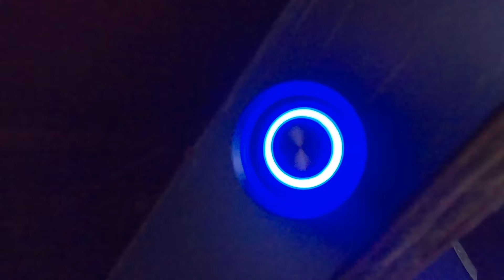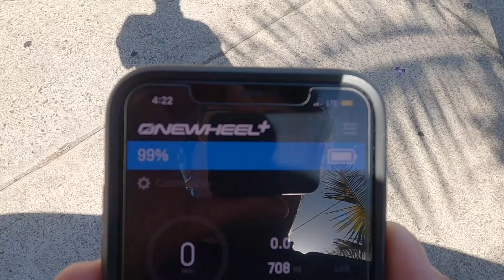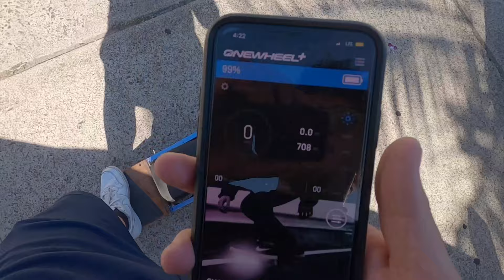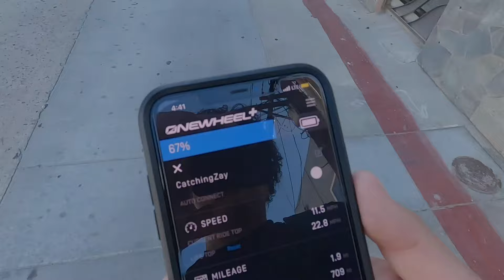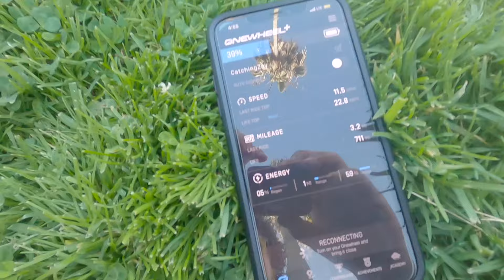OneWheel Ride Along the Board walk! *GoPro Vlog*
My Gear:
Canon M50
Lens Adaptor
Sigma 35mm f1.8
Lens 75-300mm
GoPro Hero 8
Sandisk Sd Card
Insta360 Go 2
Insta360 One X2